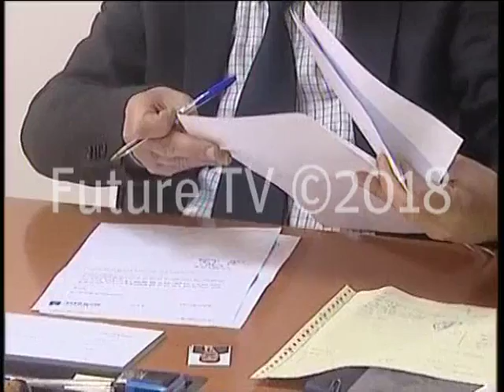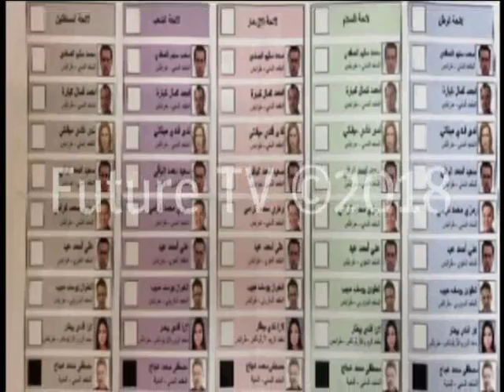باب استقبال طلبات الترشح للانتخابات يفتح.. والمشنوق يؤكد ميزتها عن سابقاتها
رسمياً، دخلت البلاد أجواء الانتخابات، وأول الغيث فتح باب الترشيح أمام الراغبين في خوض المعركة الانتخابية في 6 أيار المقبل.
في مبنى المديرية العامة للشؤون السياسية واللاجئين، انجزت كافة الاستعدادت وبدأ تقديم طلبات الترشيح او الاستفتسار عنها.
المشنوق
تزامناً، وجه وزير الداخلية والبلديات نهاد المشنوق كلمة قال فيها أن "العملية الانتخابية ستكون ممَيزة اذ أنها ليست كسابقاتها في تاريخ الجمهورية اللبنانية منذ إعلان دولة لبنان الكبير". واضاف: "فهذا الإستحقاق يأتي، ليس فقط بعد انتظار دام تسع سنوات ووضع حد لأكثر من تمديد، بل الأهم أنه جزء من عملية تحديث وتطوير لا سابق لها، ويتميز بأكثر من عنصر تغييري جدي".
وتابع: "الأهم أن الانتخابات ستجري في مواعيدها وأن هذا الالتزام ثابت وأكيد ولا رجوع عنه، وبالتالي فإن لبنان بات على السكة الصحيحة ديمقراطياً".
وتمنى المشنوق للمرأة حصة أكبر في مجلس النواب المقبل، كما أدعوها منذ الآن إلى المشاركة الفاعلة ترشيحاً واقتراعاً.